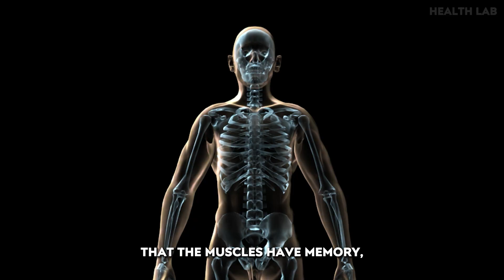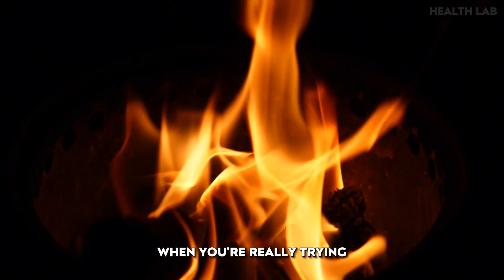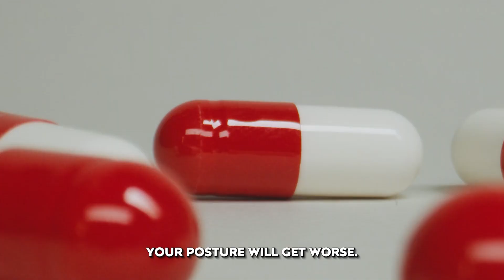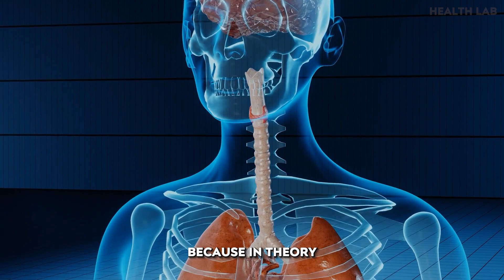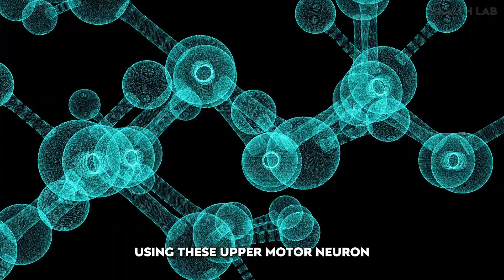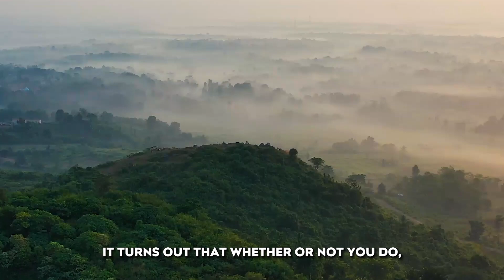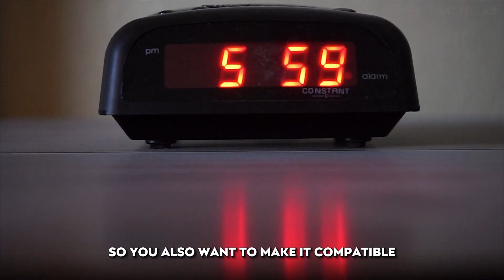Neuroscientist: 6 Tips to Build BIGGER Muscles (Beginner Friendly)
Andrew Huberman shares 6 beginner-friendly tips to boost your muscle growth. From optimal training times to effective lifting techniques and recovery strategies, get practical advice to enhance your fitness journey. Perfect for those new to building muscle!

Timestamps:👇
00:00 Preview
00:33 What Controls our Muscles?
01:39 How Much Weight to Lift?
03:13 Repetition Maximums
04:00 How many sets per week?
06:14 How many sets to perform per workout?
09:30 What time of day should I train?

Music from Uppbeat (free for Creators!)

Videos/B-Roll👇
Vecteezy.com
Pexels.com